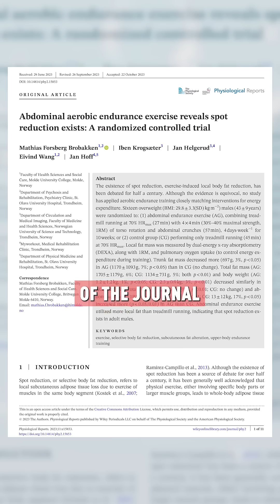Spot Reduction Myth Busted: Science Says It Works | Dr. Jim Stoppani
Yes—spot reduction IS possible, and the science proves it.

For years, you’ve been told you can’t target belly fat. But new research says otherwise. In this video, we break down a 2023 study showing how abdominal exercises paired with cardio led to significantly more fat loss in the midsection compared to cardio alone.

If you’re looking to lose stubborn belly fat and maximize your results, this breakdown will show you exactly what science says about spot reduction, fat burning, and effective ab training for beginners.